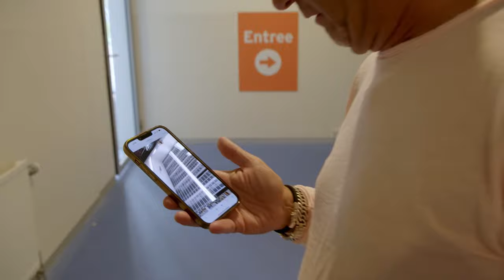ZO DOE JE EEN ARABIER-FLIKFLAK-SALTO!🤸🏼‍♀️ | Turnen met Eythora Thorsdottir! | De ZappsportKantine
Ron is op bezoek bij de helden van 20 jaar Zappsport.Eythora Torsdottir geeft antwoord op de meest gewilde vraag: Hoe doe je de Arabier Flikflak?